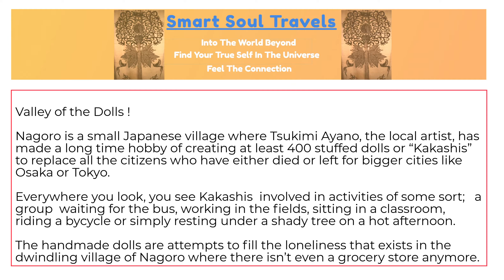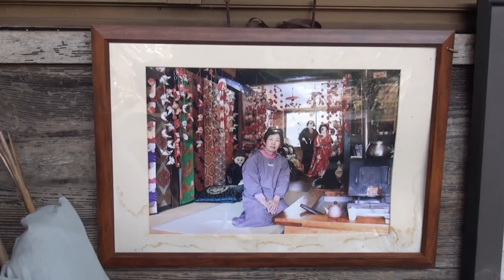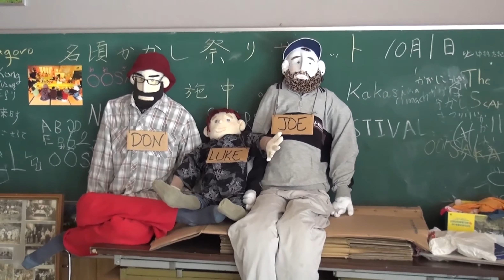Nogoro Scarecrow Village, Iya Valley, Japan: Valley of the Dolls !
Mar., 2018, Nogoro Village, Iya Valley, Japan – Nagoro is a small Japanese village where Tsukimi Ayano, the local artist, has made a long time hobby of creating at least 400 stuffed dolls or “Kakashis” to replace all the citizens who have either died or left for bigger cities like Osaka or Tokyo.  Everywhere you look, you see Kakashis involved in activities of some sort;  a group waiting for the bus, working in the fields, sitting in a classroom, riding a bycycle or simply resting under a shady tree on a hot afternoon. The handmade dolls are attempts to fill the loneliness that exists in the dwindling village of Nagoro where there isn’t even a grocery store anymore.